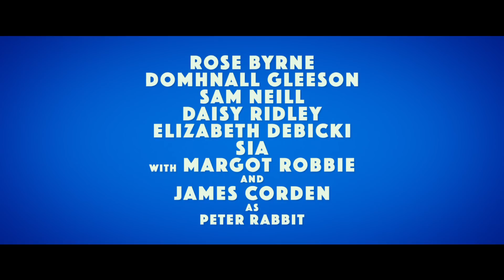Peter Rabbit (ตัวอย่างที่ 3 Official Trailer) ซับไทย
พบกับเจ้ากระต่ายตัวแสบ "ปีเตอร์" และผองเพื่อนสุดเกรียน ในตัวอย่างที่ 3 จาก PeterRabbitMovie 5 เมษายนนี้ สนุกแน่! 🐰🥕